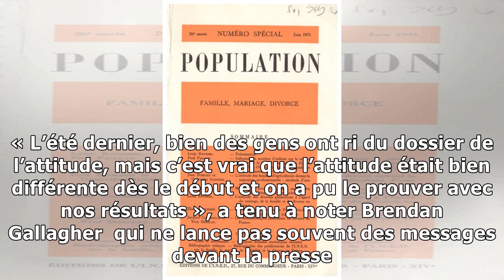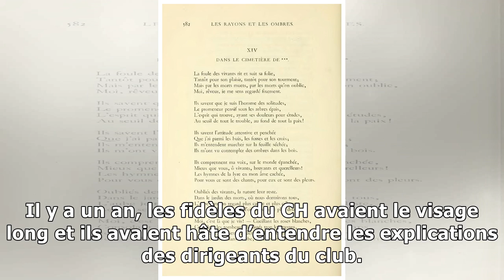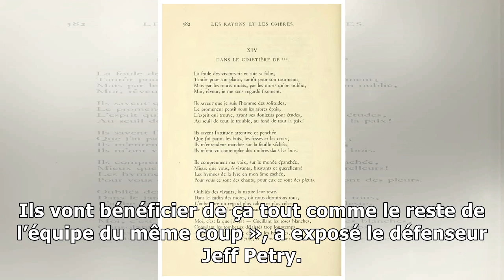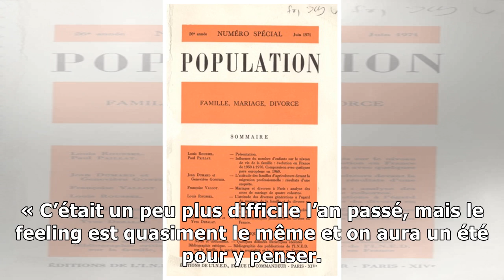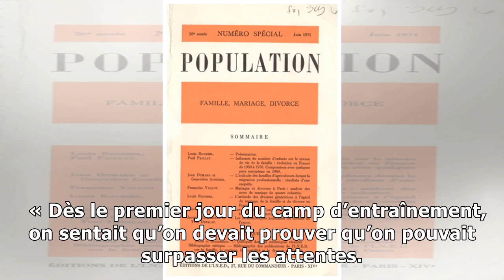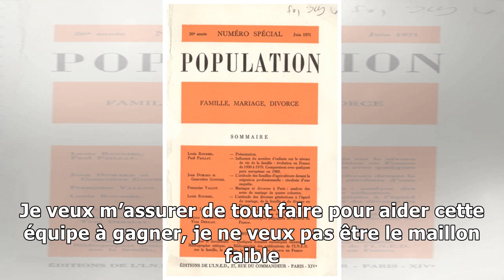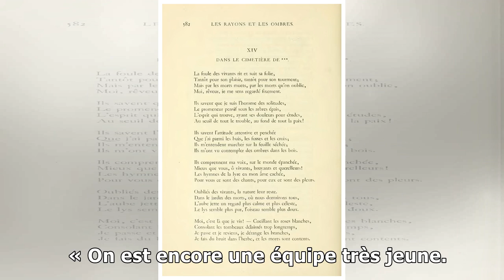Plusieurs ont ri de l'attitude, mais ...